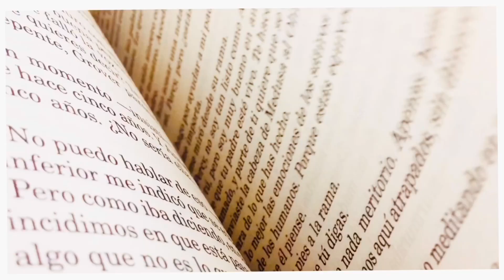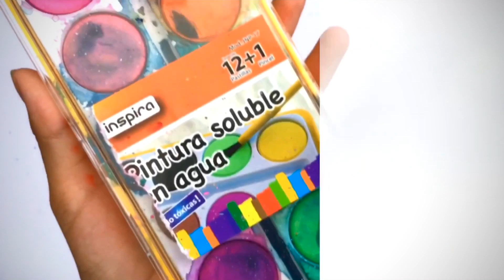Pintando Solo Con Materiales Escolares! ~ 🎨🤔 (colores, Acuarelas)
Hola ! , solo les aviso que este video ya lo había subido antes a otro canal,pero decidí borrarlo entonces aquí lo vuelvo a subir.